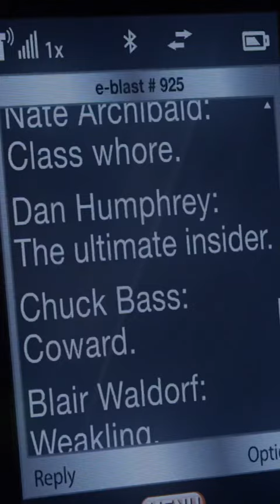Wear those caps, gowns, and tassels proudly. 🎓